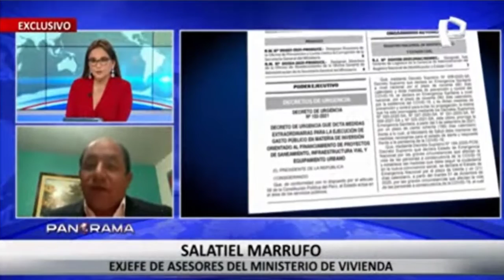SALATIEL MARRUFFO (𝗣𝗔𝗡𝗢𝗥𝗔𝗠𝗔 - 𝗣𝗔𝗡𝗔𝗠𝗘𝗥𝗜𝗖𝗔𝗡𝗔 𝗧𝗘𝗟𝗘𝗩𝗜𝗦𝗜𝗢́𝗡)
EX JEFE DE ASESORES DEL MINISTERIO DE VIVIENDA SE CONFIESA